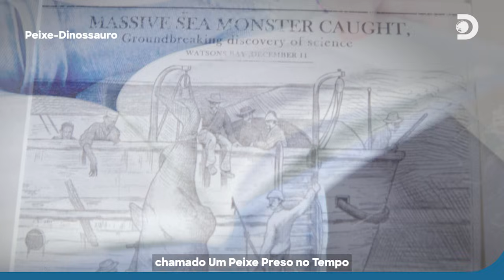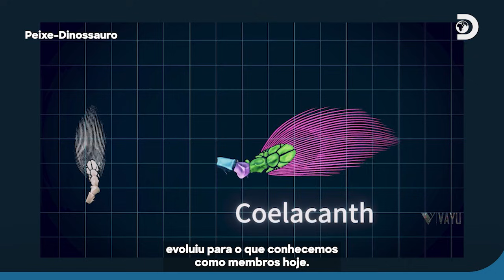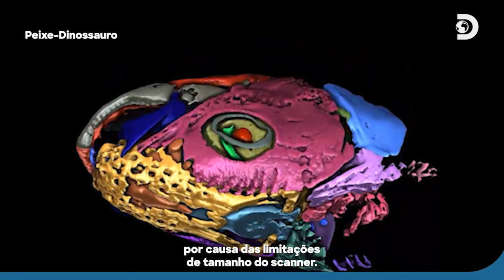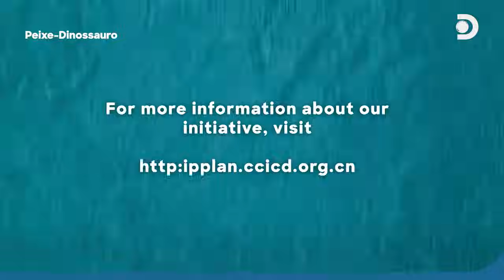Peixe-Dinossauro | IP PLAN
Descubra os mistérios das profundezas com o peixe pré-histórico mais antigo do que os dinossauros, e que ainda vive nos dias de hoje.